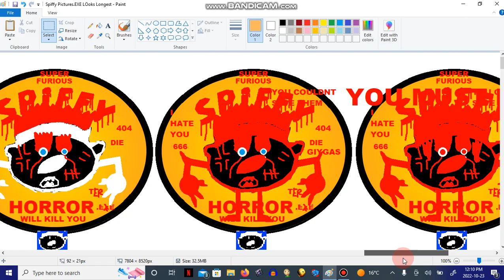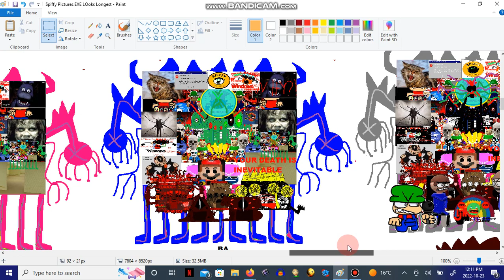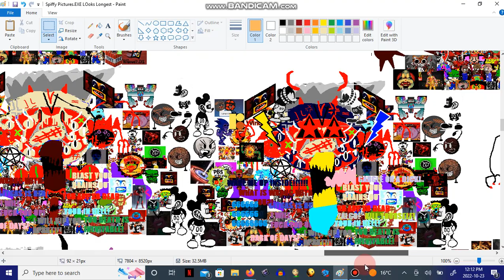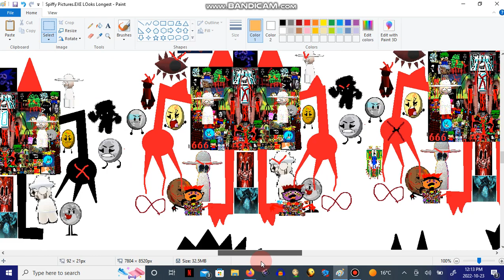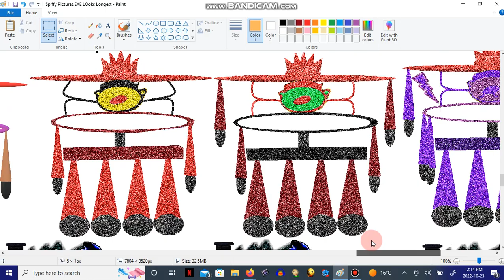The Longest Spiffy Pictures.EXE Looks Ever Part 1 (A-EE) (Fixed)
C2A BOIIIII